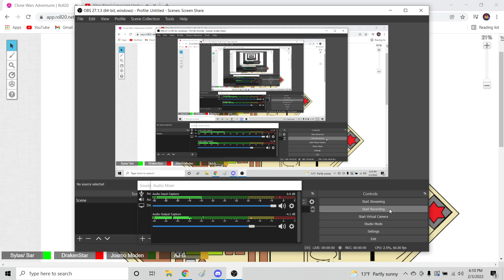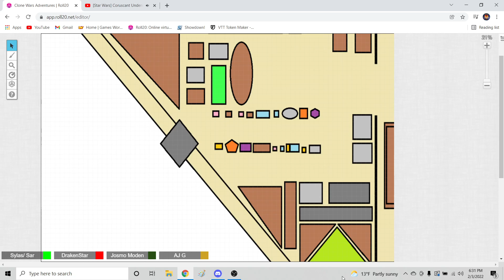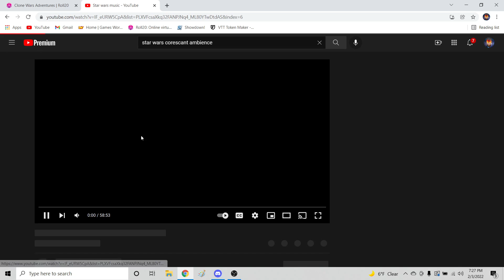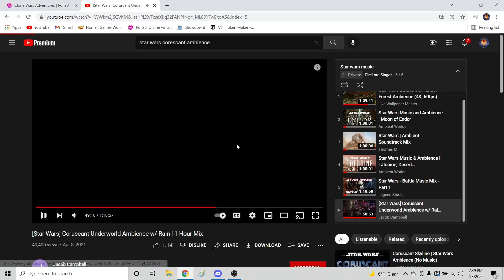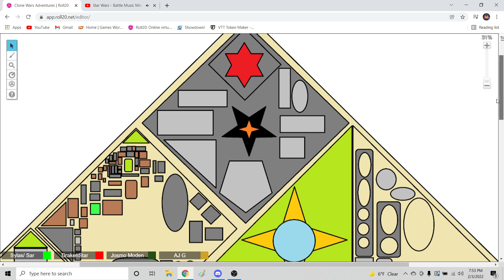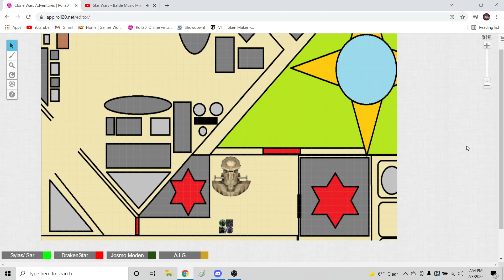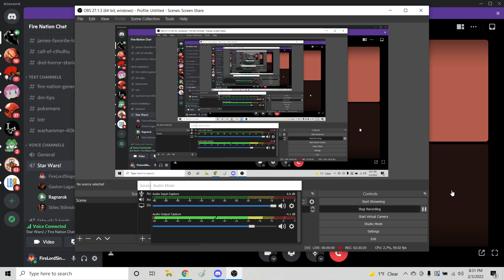Star Wars! Episode VI. "LONG LIVE THE KING!"